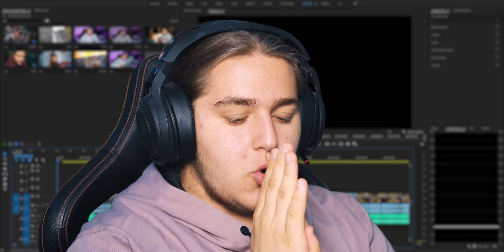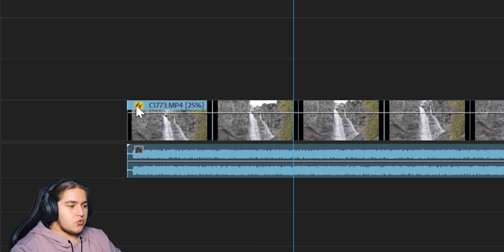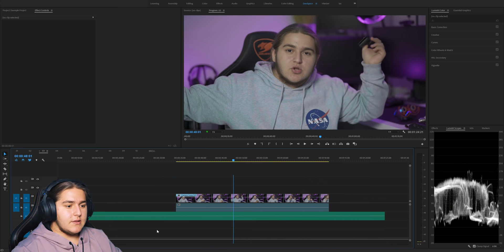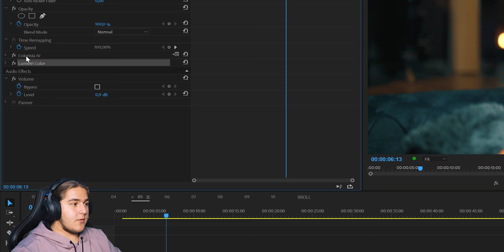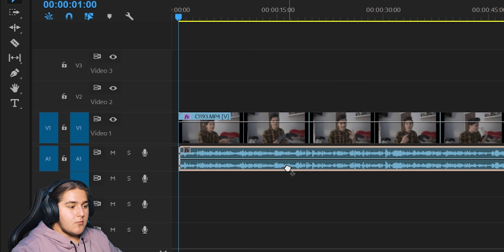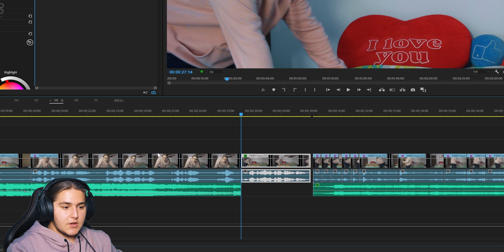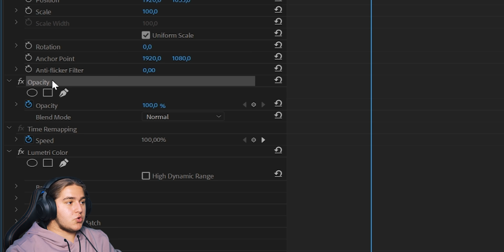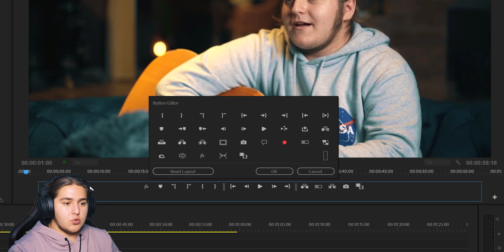10 Грешки, Които Правите в Premiere Pro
• Промо код - DanCat (-10% само за продукти на Roccat)

🔥 Motion Graphics
• Daniel Dimitrov

🔥 Програми 🔥
• Screen Recording - GeForce Experience
• Видеа - Premiere Pro CC
• Снимки - PhotoShop CC
• Аудио - Audition CC
• Видео Графики - After Effects CC

🔥 Фото Техника 🔥
📷 Camera 1: Sony α7III
📷 Camera 2: Sony α6500
📷 Camera 3: Nikon D7200

● Lenses:
• Nikon 50/1.8
• Nikon DX 18-200/3.5-5.6 II
• Sony 28-70/3.5-5.6
• Sigma 50/1.4 Sony-E
• Samyang 24/2.8 Sony-E

● Tripods:
• Benro KH-25RM
• Manfrotto Compact Advanced

● C-Stand: Neewer C-Stand

● Gimbal: DJI Ronin-S

🎒 Backpack: Manfrotto Advanced Tri Backpack L

🎤 Microphones:
• Zoom H6
• RØDE VideoMicro

● Useful Accessoires
• Aputure Amaran AL-M9
• Ikan Dual Grip
• Ugreen USB-C reader
• RØDE SC4 (TRS-TRRS Adapter)

🔥 Set-Up 🔥
● Computer:
• Graphics Card: MSI GeForce GTX 1070 Gaming X 8G
• Processor: Intel Core i7 - 6700K
• Motherboard: MSI Z170A Gaming Pro Carbon
• RAM: 32GB (4x8GB) DDR4 2400MHz Team Delta Red
• SSD: 1TB M.2 XPG Adata S11 Pro
• SSD: 1TB SATA Samsung 850 EVO
• SSD: 512GB SATA Samsung PM871A OEM
• HDD: 2TB 7200rpm Western Digital Black
• HDD: 3TB 7200rpm Western Digital Red
• HDD: 4TB 5400rpm Western Digital Purple
• HDD: 4TB 7200 rpm Seagate SkyHawk
• HDD: 6TB 7200rpm Western Digital Gold
• Case: InWin GRone Black/Red
• PS: be quiet! Dark Power Pro 11 850W
• Cooling: be quiet! DARK ROCK PRO 3
• OS: Windows Pro 10 64bit EN

● Microphone Set:
• Blue Yeti Silver
• RØDE PSA1
• Yeti Foam

• Headset 3 - Roccat Khan Pro White

● Monitors
• 1 - Asus ROG Swift pg27AQ  (27in, 60Hz, 2160p4K)
• 2 - Neo LED-2400 FHD  (24in, 60Hz, 1080p)
• 3 - Asus VW195D  (19in, 60Hz, 900p)
• 4 - Asus VW171D (17in, 60Hz, 900p)

• Phone - iPhone 7 plus Matte Black 128GB